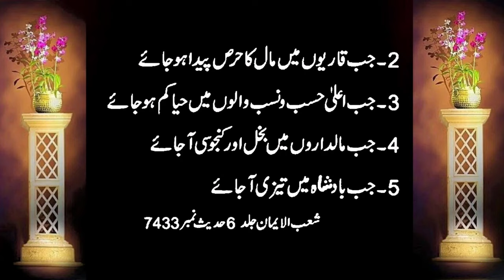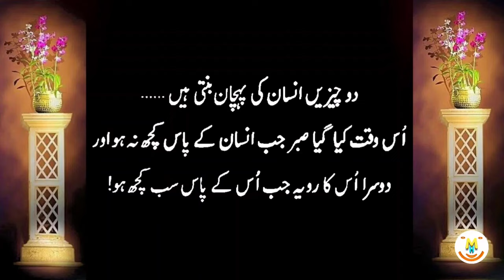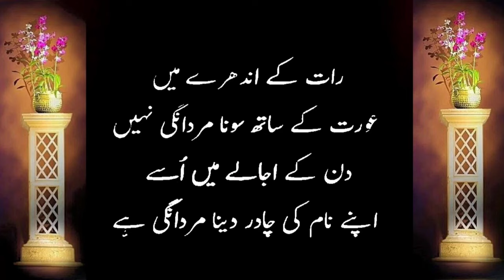The Universal Principles of Hazrat Ali (RA) on Animal Rights